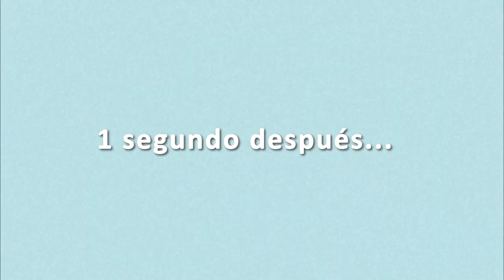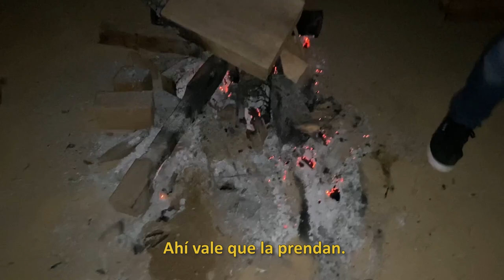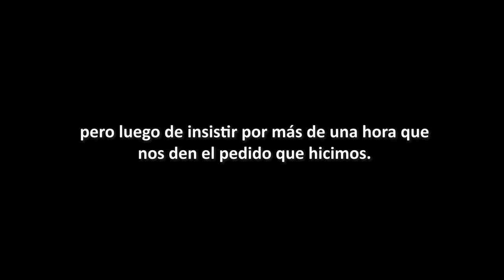PASO la NOCHE en una ISLA [Represa "La Esperanza" Quiroga-Calceta, Manabí 🇪🇨]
Holaaaaaaaaa, cómo están?
Les comparto este mini vlog de la primera vez que acampé en una isla jeje
Algo corto pero bonito, espero les guste. Los leoo!

Preguntas frecuentes:
¡Phone 11